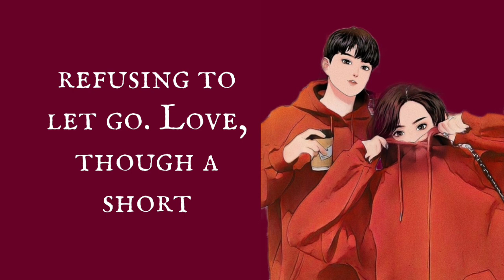Love Isn't Always Perfect 💕